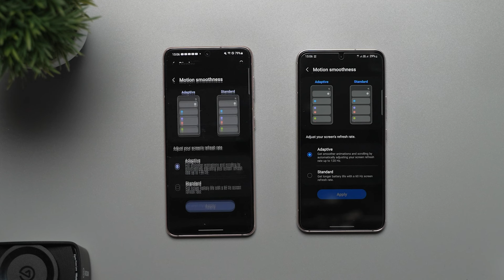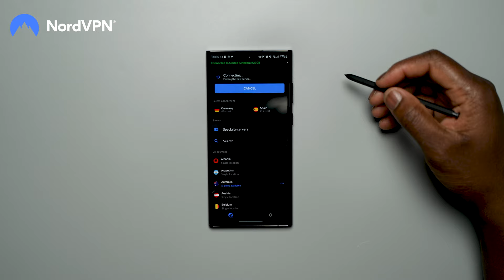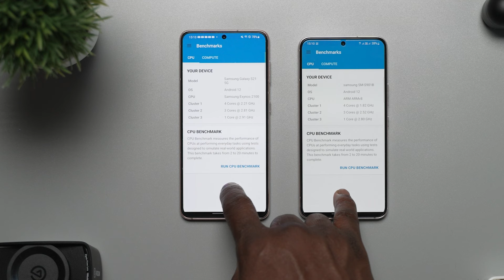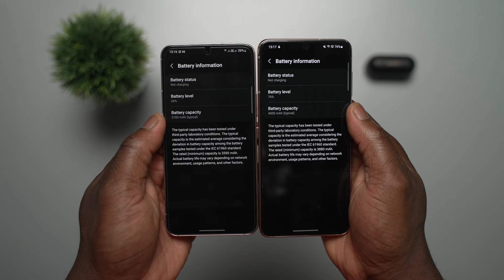Samsung Galaxy S22 vs S21 Review | Exynos 2200 Strikes Back?!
to get a 2-year plan plus 1 additional month with a huge discount. It’s risk-free with Nord’s 30-day money-back guarantee!

SAMMOBILE.COM is a news and community website dedicated to Samsung Mobile devices. We keep a close eye on everything that Samsung does and update you about it before other news sources even know what’s happening. New firmware is always found here first, just like updates, reviews, and much more.